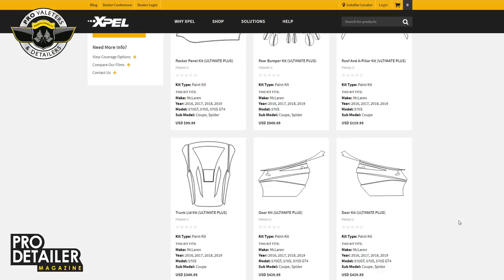Paint Protection Film (PPF) discussed with James Walker of Ti22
In this full length interview with James Walker of Ti22 Vehicle Services we discuss PPF in detail - what it is, how it works, how it is applied, how it has developed, and more...

Find out more about PPF in Issue 5 of the PRO Detailer Magazine - available